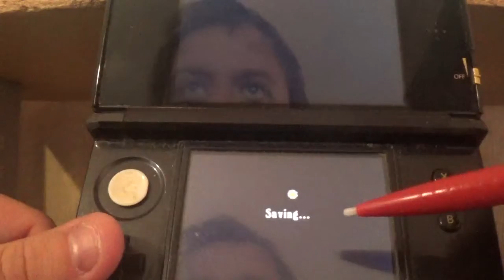4 Elements (3DS) Narrado 9ª parte: Del Vendaval al Aguafiestas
En esta entrega, aunque se reduce el número de niveles superados, me salgo bastante con la mia llegando por fin al 4º y ultimo libro de magia: el Libro de Agua. Eso si, antes tengo que pasar por problemas y algunos bugs. Pero por suerte, ya queda menos del 25% del juego por completar.